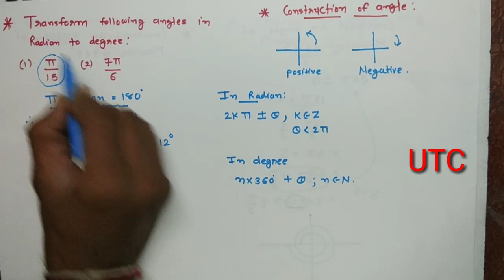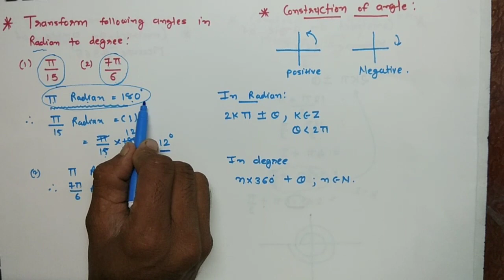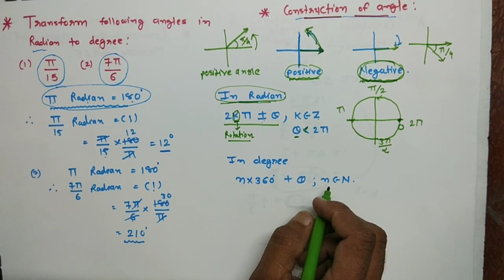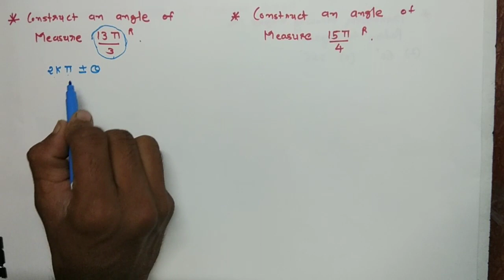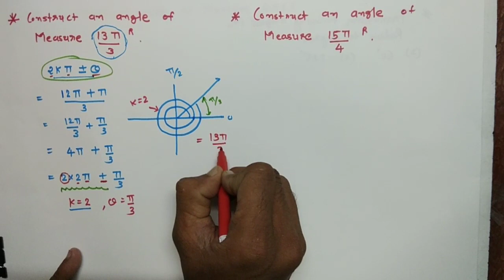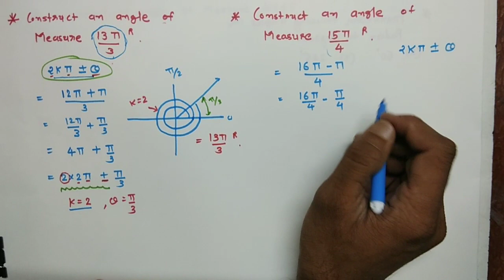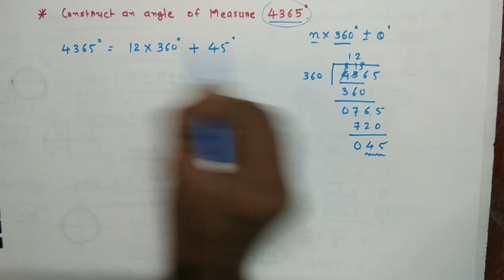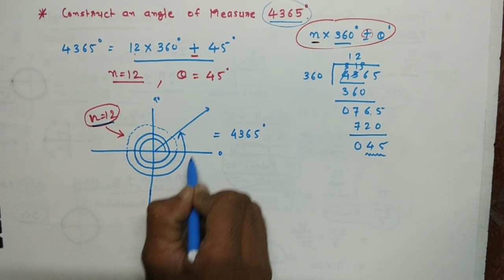Diploma Engg.| Basic Mathematics | ત્રિકોણમિતિ Part ૨ | Trigonometry Part 2 | Easy Way